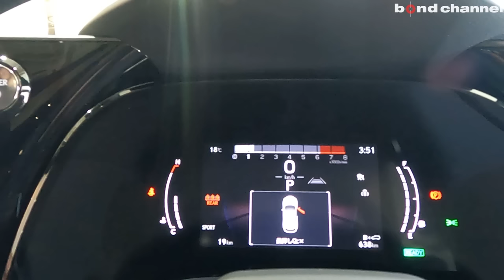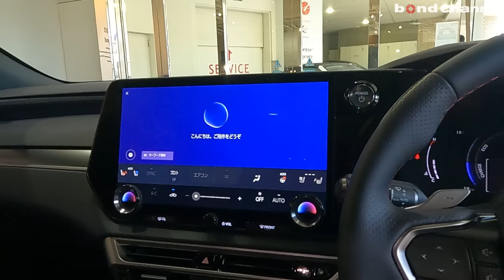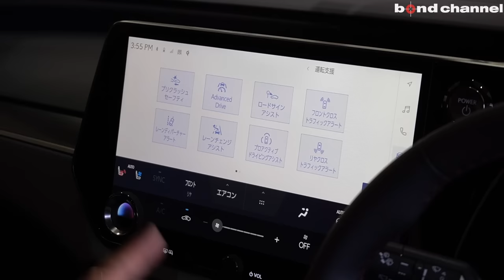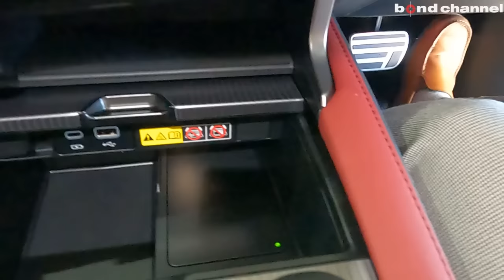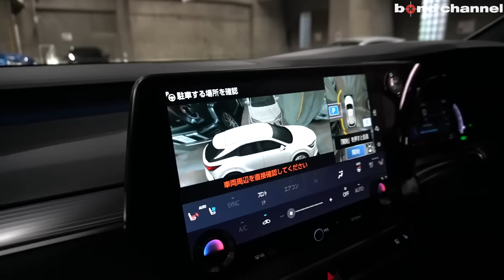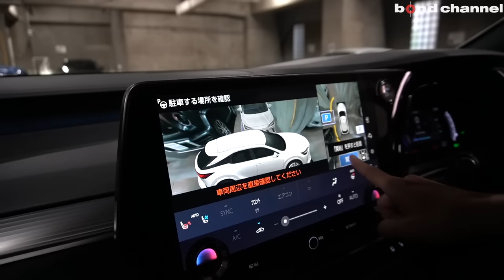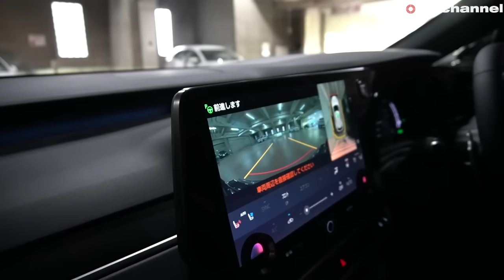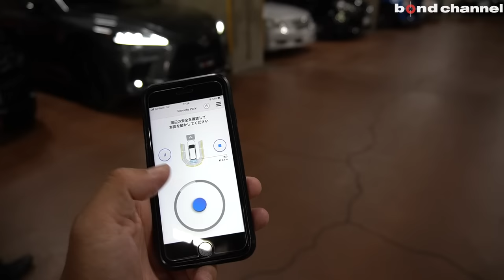【車をスマホで遠隔操作?!豪華で快適リアシート】新型レクサスRX500h“Fスポーツ パフォーマンス” 【bond cars Tokyo】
TOYOTA -CLUB.NET
トヨタエンジン - T24A-FTS

グレード RX500h F Sport performance
型式 5AA-TALH17
ハンドル 右
カラー ソニッククロム
保証 あり
修復歴 なし

〒145-0064
東京都大田区上池台1-20-8
AM10:00 ~ PM8:00
担当：池田